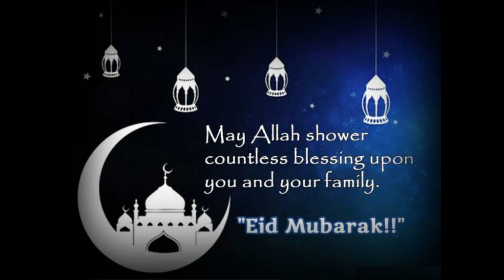EID MUBARAK 2022//EID AL FITR 2022 WISHESS//WHATSAPP STATUS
advice for self grooming with homemade diy's